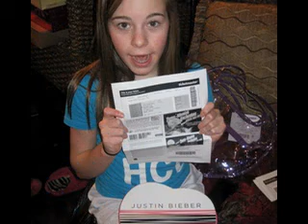2012 Xmas in Le Mars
A family Xmas celebration